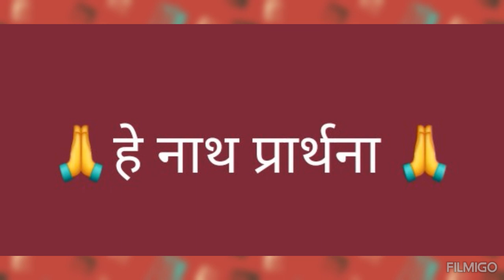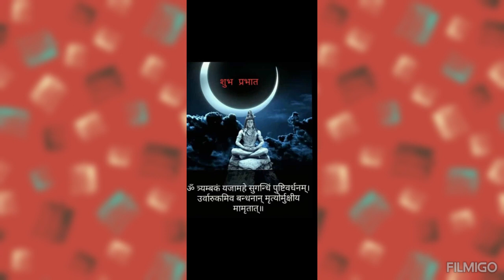HE NATH prarthana - My voice